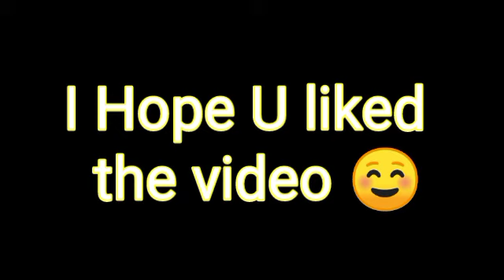Drawing Realistic portrait 😃 | First time 😀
Drawing Portrait With Pencil
realistic sketch

How I Have Drawn Realistic portrait 😃

If u visited this channel first time then

pencil drawing
sketching